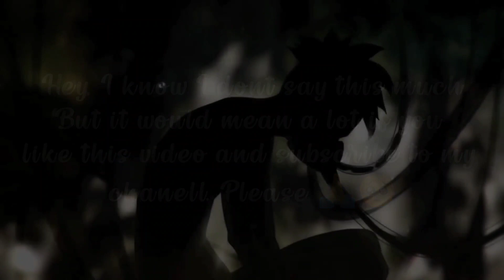Sketch of Kawaki from Boruto/ Step by Step.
In this video I will be making a sketch of  Kawaki from Borutos

This is a very easy sketch and anybody can make it with a little effort.

What I used is : 12B pencils, 6B pencil, 4B pencils, 2H pencil, mono eraser, ( Use blending stump or soft brush)

Tags 🏷️